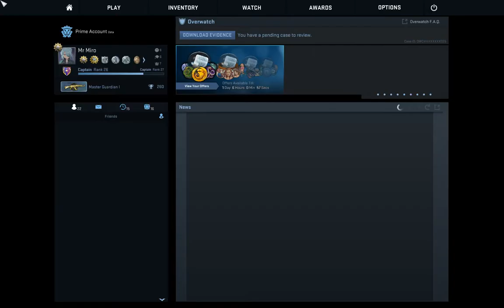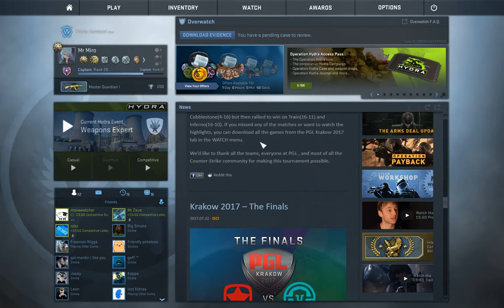AUTISM SKIN HUNTERS